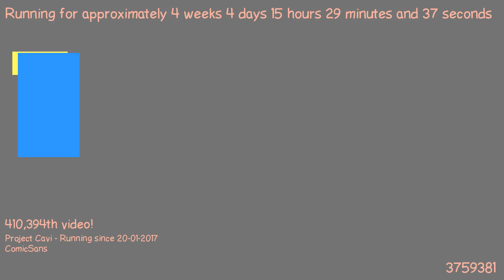1487770426 - Webdriver Cavi - H